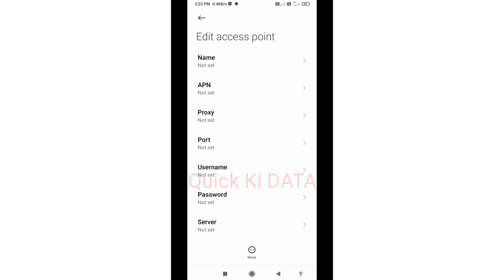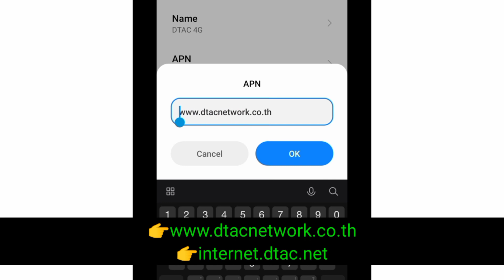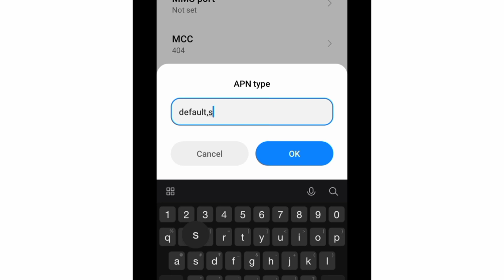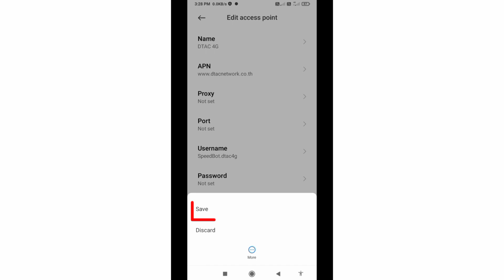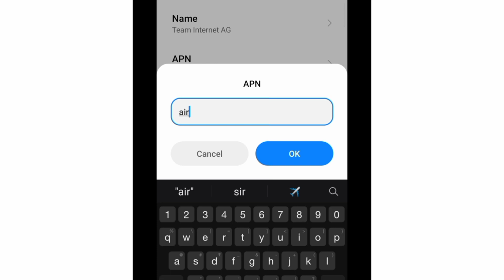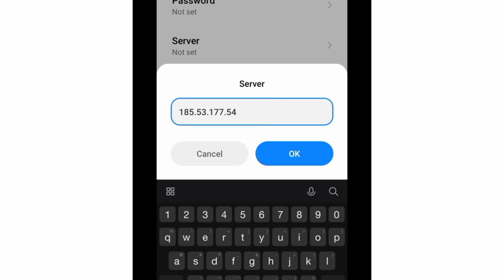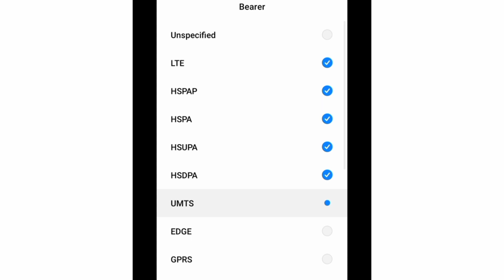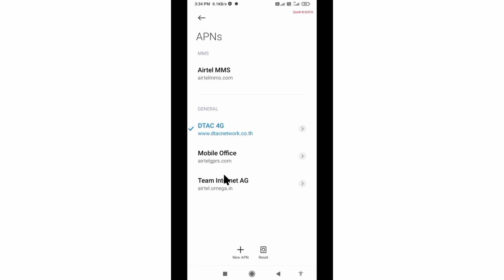New apn Settings Android for 4G/5G internet speed any time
Hello Friends,
 ▶Android User's.
▶APN Settings for Android
1.▶Tap the [Settings] icon in the app list screen.
2.▶Tap [More...] from [WIRELESS & NETWORKS], and then tap [Mobile networks].
3.▶Tap [Access Point Names].
4.▶From the menu button, tap [Save]. Return to APN list screen and tap the created APN radio button. The setting is now complete.

best airtel apn settings for fast internet 2022
airtel 4g apn settings for high speed internet
best apn settings for high speed internet